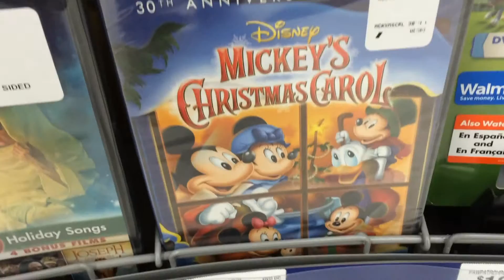12 Days Of X-Mas: SCAVENGER HUNT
Day 11! Sherron and Taylor take you on a scavenger hunt! Quite different from last year's. But not by much...